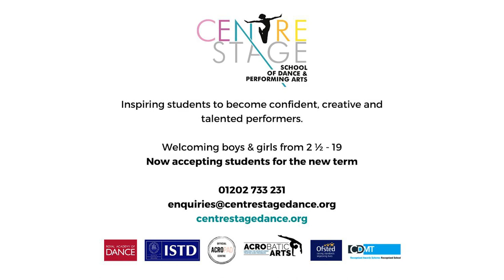Centre Stage 'Ravens' from 'Peter Pan'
This clip is our Grade 1 RAD ballet students dancing as ‘Ravens’ in our recent production “Peter Pan: Adventure to Neverland” at Lighthouse in June 2022.

Centre Stage is CDMT recognised & Ofsted registered
This outstanding school also offers a broad spectrum of classes with highly qualified, experienced RAD, ISTD, LCM and ACROBATIC ARTS trained teachers.